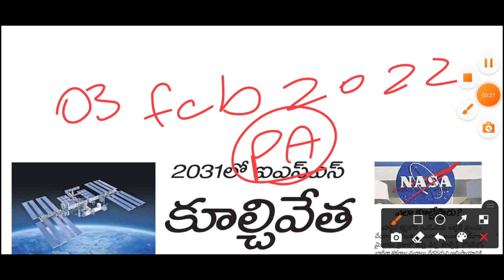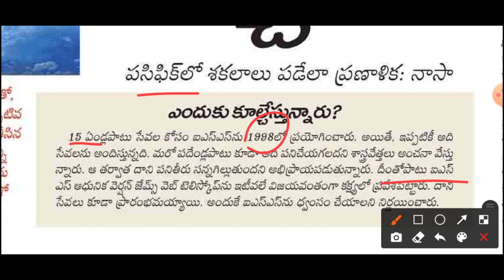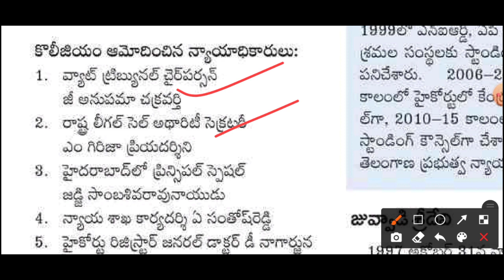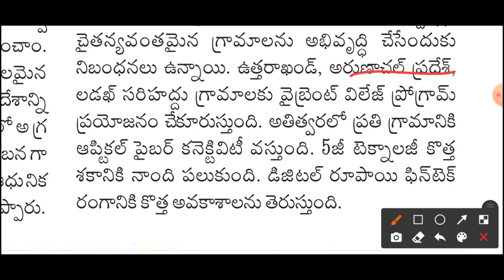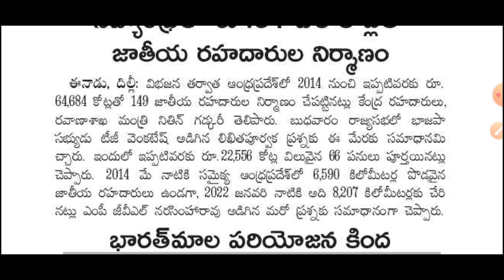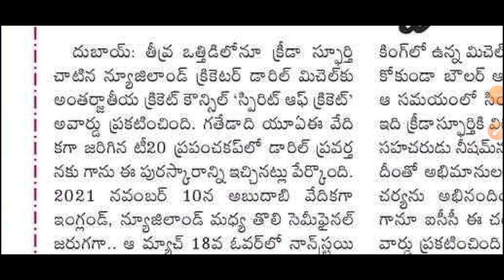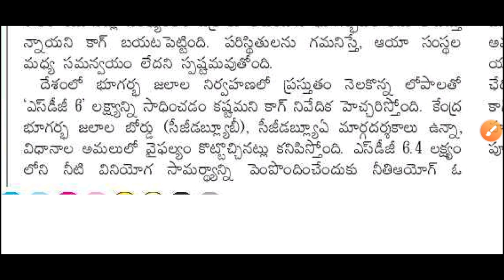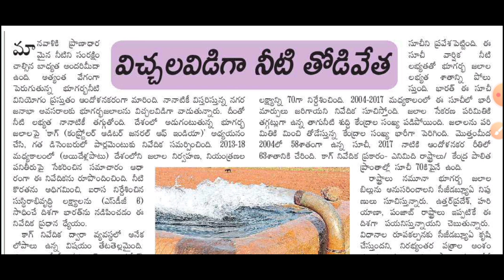Daily GK-CA News Paper Analysis in Telugu | 03 Feb 2022 Paper Analysis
1. 12+2 Limited Period Subscription Offer

2. 24+3 Limited Period Subscription Offer

4. Jr. Assistant cum Computer Assistant Free Test

8. Current Affairs of Feb Month